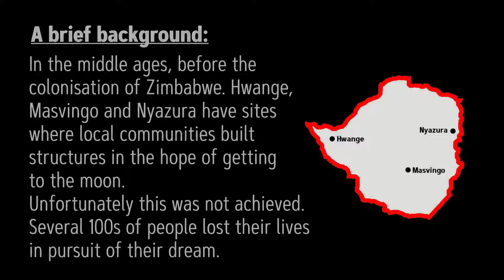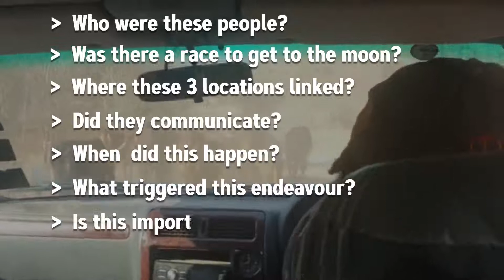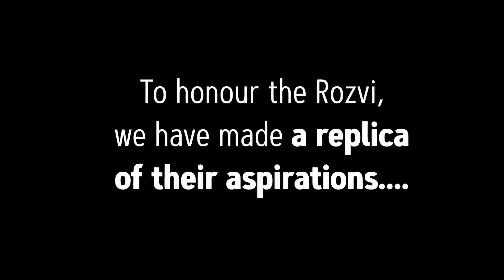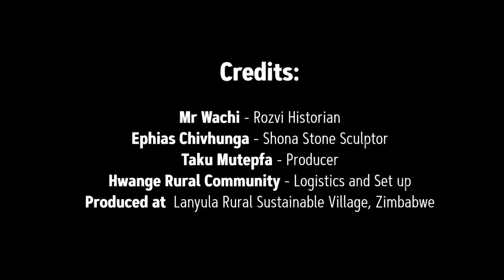The Rozvi moon endeavours- Zimbabwe's reach for stars 🌟